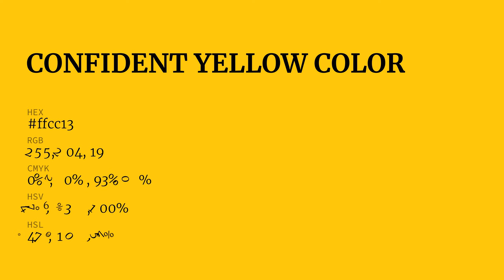Confident Yellow color ffcc13 hex Cool Yellow color ffcc13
What color is Confident Yellow ? ffcc13 hex, Cool Yellow color ffcc13

Hex ffcc13 Color Code is also known as Confident Yellow color

Hex ffcc13 Color code in RGB color code model is created after adding 100% red color, 80% green color and 7.45% blue color.
Hex ffcc13 Color code in CMYK color (process color) code model is generated after subtraction of 0% cyan, 2% magenta, 93% yellow, 0% black.